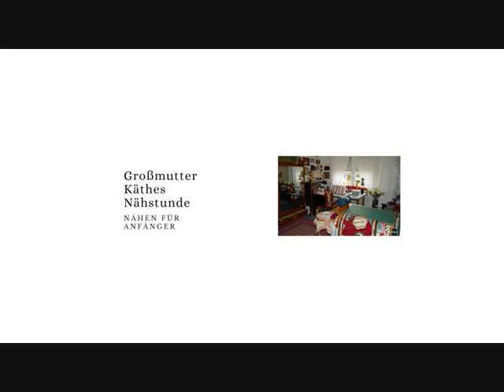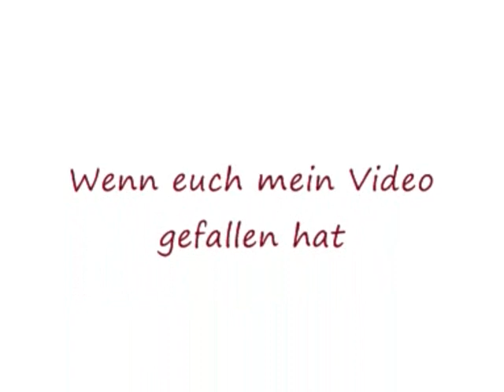Obertransportfuss richtig montieren und damit nähen , einfach und ausführlich erklärt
Auf besonderen Wunsch einiger Zuschauerinnen, versuche ich heute mal , euch den Obertransportfuss zu erklären.
Im Video zeige ich euch, wie man den Obertransportfuss richtig montiert und wie man damit näht.
Käthe

Die nach meiner Anleitung entstandenen Produkte dürfen nicht zum Verkauf angeboten werden.